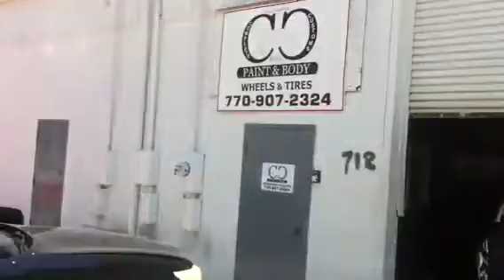2004 INFINTI FX - kandy apple.. To be cont..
Complete custom
Paint and body